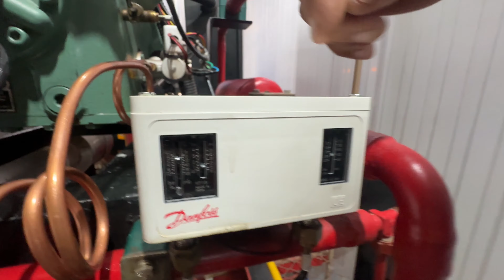COMO FUNCIONA UM RACK | REFRIGERAÇÃO COMERCIAL | AULA 01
Bem-vindo ao nosso canal! Aqui, exploramos as últimas inovações em tecnologia de refrigeração, e hoje vamos mergulhar no  mundo do rack de refrigeração.

Pra mais informações, visite o canal @refrigeraçãonapratica !

Um rack de refrigeração é muito mais que um equipamento. É uma peça essencial de infraestrutura para  garantir, alimentos, bebidas e diversos produtos  equipamentos de rede e outros dispositivos eletrônicos operem com eficiência e confiabilidade.

Neste vídeo, vamos explorar como os racks de refrigeração funcionam.

Se você está interessado em manter seus conhecimentos sobre refrigeração comercial este vídeo é para você!